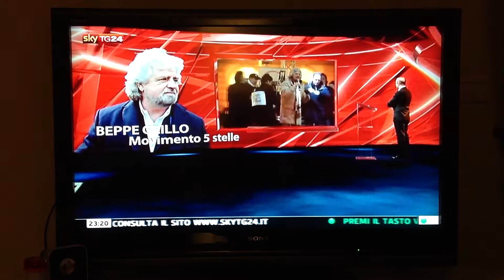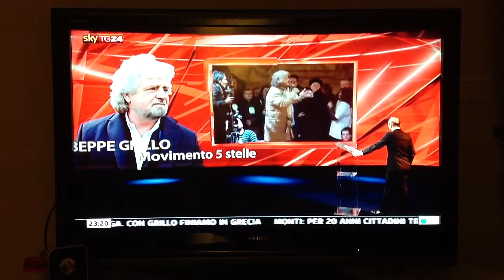"Cosa vogliono gli Italiani"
Ieri sera su SkyTG24 il confronto virtuale tra i sei leader: Casta e Tagli